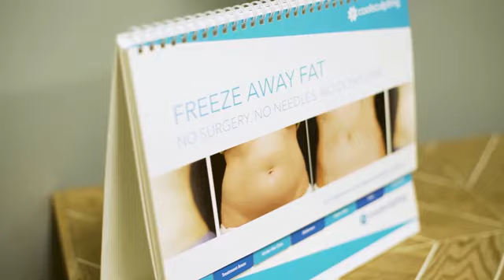An Introduction to CoolSculpting at Scottsdale Center for Plastic Surgery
Do you know you can "freeze away fat?" CoolSculpting is a nonsurgical fat reduction treatment we offer at Scottsdale Center for Plastic Surgery near Phoenix, AZ. CoolSculpting doesn't require any recovery time and can target pockets of unwanted fat virtually anywhere on the body, including on the neck.

You can learn more about this popular procedure by visiting our

Scottsdale Center For Plastic Surgery
Monday-Friday: 8:30 a.m.–5:00 p.m.